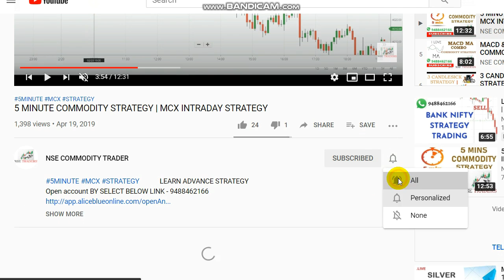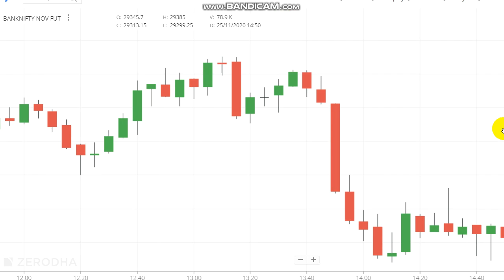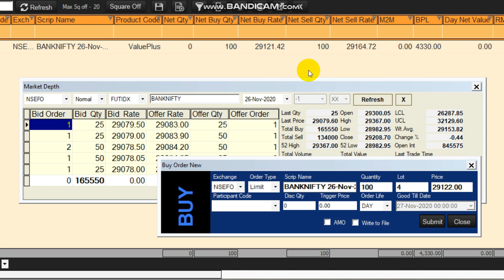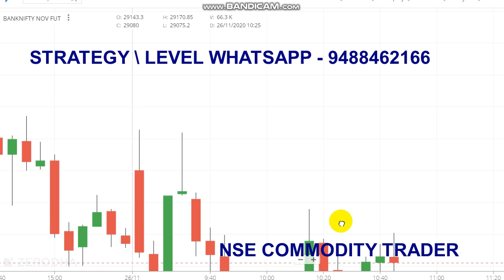Banknifty 5 Minute Strategy | Intraday Breakout Strategy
Banknifty 5 minute breakout strategy.

Queries Covered :
1. Will Banknifty go up today?
2. What is intraday trading example?
3. How can I learn share market?
4. Will Banknifty go down today?
5. What time is best for intraday?

Bank Nifty represents the 12 most liquid and large capitalised stocks from the banking sector which trade on the National Stock Exchange (NSE). It provides investors and market intermediaries a benchmark that captures the capital market performance of Indian banking sector.

Read books.